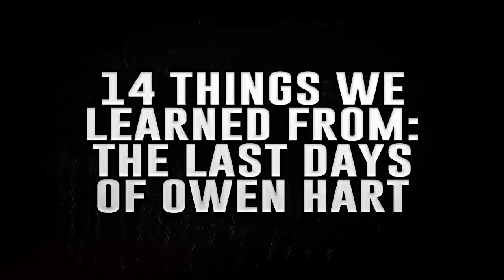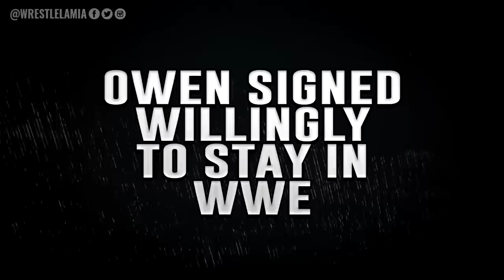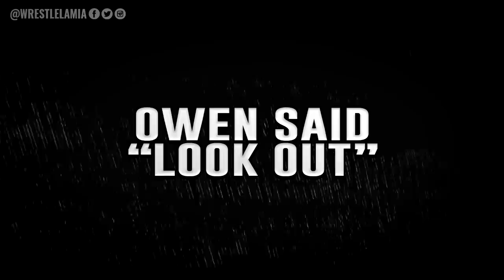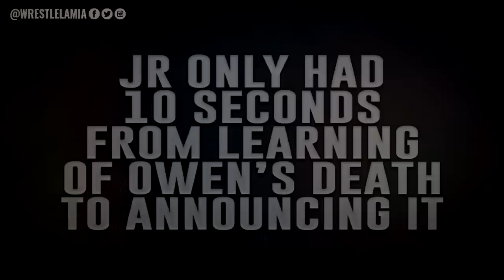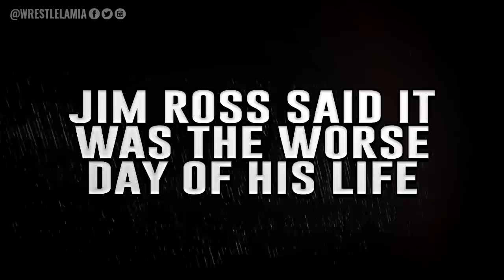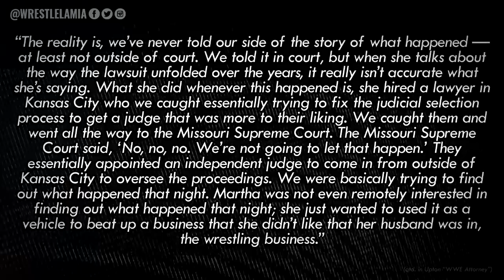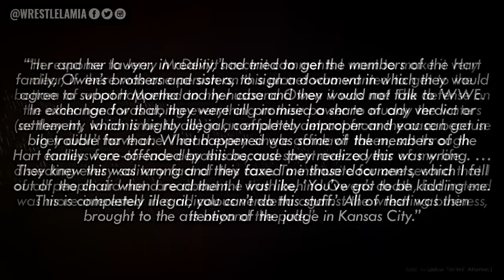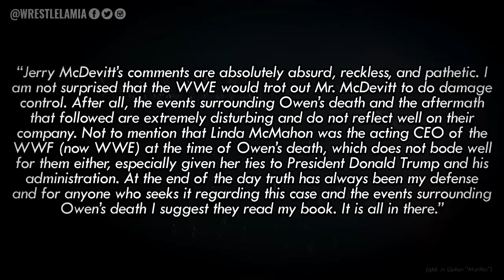14 Shocking Things We Learned In Vice's Owen Hart: Dark Side Of The Ring Documentary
The events of 23 May 1999 will haunt WWE fans forever. The passing of Owen Hart at WWF Over The Edge still sends shock and sadness, as the world lost a wrestler, a friend, a father, a husband, and a brother. There are still however details that we are learning in 2020. Join us now as we look at 14 Shocking Things We Learned In Vice's Owen Hart: Dark Side Of The Ring Documentary.

Topics Discussed In this Video:

1. Owen Hart Dark Side Of The Ring
2. Vice Dark Side Of The Ring
3. Behind The Titantron
4. The Final Bell
5. WWE News
6. Wrestling News
7. Wrestlelamia